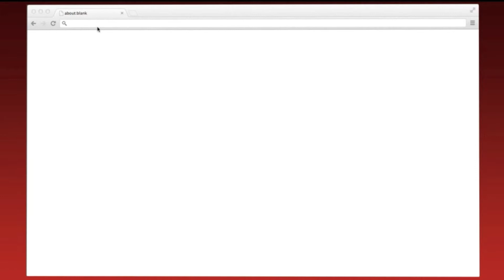Energy Plant After Show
The Orion speaks to Energy Plant and concert goers following the show.